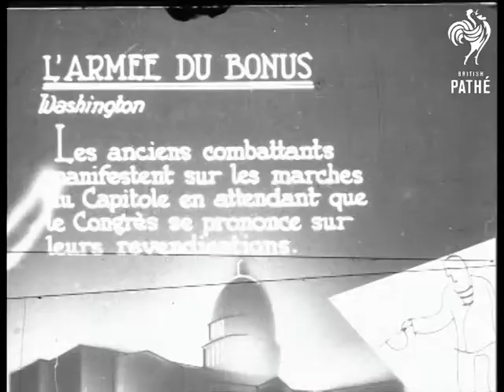L'armee Du Bonus Aka Bonus Army At Washington, 1932 (1932)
French title reads: "L'Armee Du Bonus. Washington. Les anciens combattants manifestent sur les marches du capitole en attendant que le Congres se prononce sur leurs revendications."

Washington DC, United States of America.

Crowd of men many carrying flags surge forward and sit on the steps of the Capitol building. Tilt down the Capitol building to show the large crowd of protesters gathered outside. Members of the bonus army walk in single file, nice CU of their feet. The crowd disperse. Good shots of some of the crowd - shows that the group incorporates African Americans and women as well as white men. Some of the men are wearing parts of old uniforms.

N.B. I think the Bonus Army was a Veterans organisation set up during the depression - any information welcome.
 FILM ID:528.34